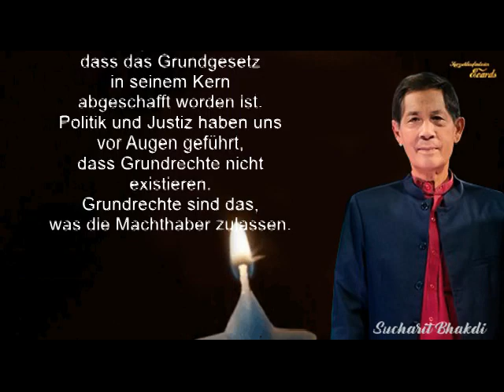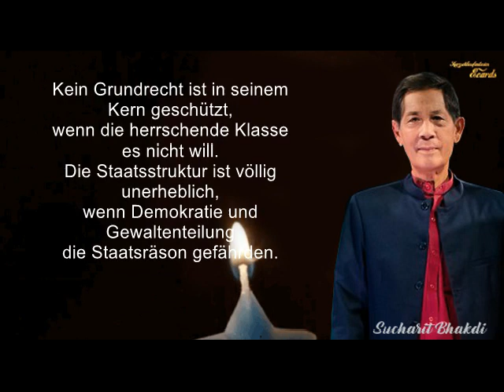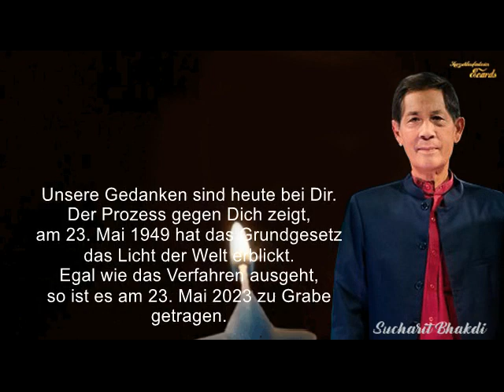Prof. Dr. Sucharit Bhakdi 23. Mai 2023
💥Am 23.  Mai 2023 steht das Grundgesetz vor Gericht💥

Heute ist der 23. Mai. Der Tag des Grundgesetzes.
Dieses trat als vorläufige Regelung nach dem 2. Weltkrieg in Westdeutschland am 23. Mai 1949 in Kraft und stellt damit den Beginn der Bundesrepublik Deutschland dar.

An diesem 23. Mai steht als Person Prof. Dr. Sucharit Bhakdi in Plön vor Gericht
Tatsächlich steht aber das Grundgesetz und mit ihm die Grundrechte vor Gericht.

In den letzten drei Jahren haben wir gemeinsam erlebt, dass das Grundgesetz in seinem Kern abgeschafft worden ist. Politik und Justiz haben uns vor Augen geführt, dass Grundrechte nicht existieren. Grundrechte sind das, was die Machthaber zulassen.

Kein Grundrecht ist in seinem Kern geschützt, wenn die herrschende Klasse es nicht will. Die Staatsstruktur ist völlig unerheblich, wenn Demokratie und Gewaltenteilung die Staatsräson gefährden.

Die Würde des Menschen ist antastbar, wenn die Gerichte diese nicht schützen.
Die Würde des Menschen ist antastbar, wenn für Polizei und Behörden das Grundgesetz nicht Maßstab ihres Handelns ist.
Die Würde des Menschen ist antastbar, wenn Politik nur noch Herrschaft der Interessengruppen ist.

Wir leben in spannenden Zeiten.

"Unglücklich das Land, das Helden nötig hat."

Deutschland hat gerade viele Helden nötig. Helden der Demokratie, Helden der Freiheit. Helden der Menschenwürde.

Diese Menschenwürde steht heute in Person eines weisen Mannes vor Gericht.

Lieber Sucharit,

ich wünsche dir heute die Kraft deiner sanften und vergebenden Seele. Der Angriff auf dich ist der Angriff der Unfreiheit und der Gewalt auf tausende Jahre  zivilisatorischen Fortschritt. Es ist auch kein Wunder, dass es wieder Deutschland ist, in dem die böse Fratze der Totalität ihr hässlichstes Gesicht zeigt.

Meine Gedanken sind heute bei dir.
Der Prozess gegen dich zeigt, am 23. Mai 1949 hat das Grundgesetz  das Licht der Welt erblickt; egal, wie das Verfahren ausgeht, am 23. Mai 2023 ist es zu Grabe getragen.

Ich weiß, dass du nichts von Personenkult hältst. Aber man sucht sich historisch nicht aus, ob man ein Held wird oder nicht.
Du bist ein Held!

Und ich bin dankbar, dass es dich gibt.

Text: RA Ralf Ludwig
Grafik: Meine grins